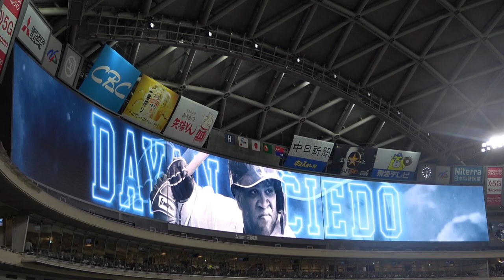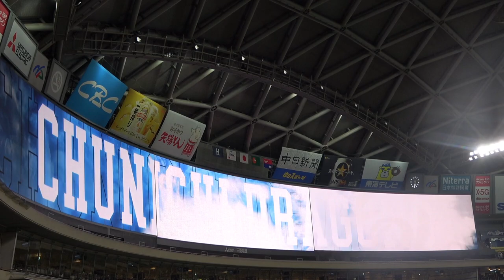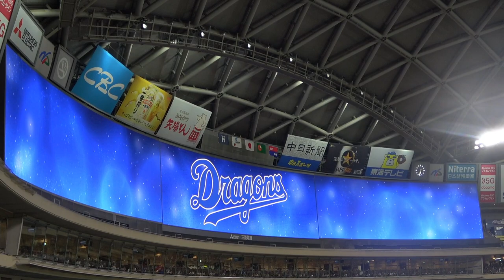vsカープ初戦、ここまで14打数7安打と絶好調の宇佐見が5番！細川6番！ドラゴンズスタメン発表！（2023年7月7日）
2023年7月7日 中日8-0広島（バンテリンドーム）